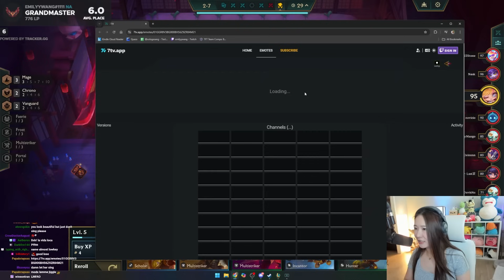Just Another EMILY WANG MASTERCLASS! 6 Chrono Briar is BROKEN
TFT Set 12 Patch 14.20b Gameplay | 6 Chrono Briar

My own small store! Everything is made by me from start to finish.